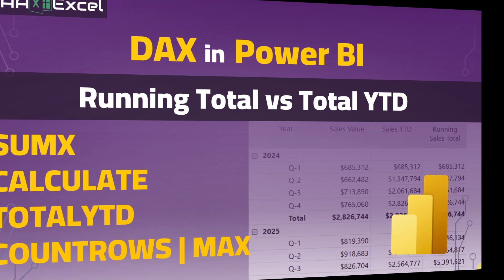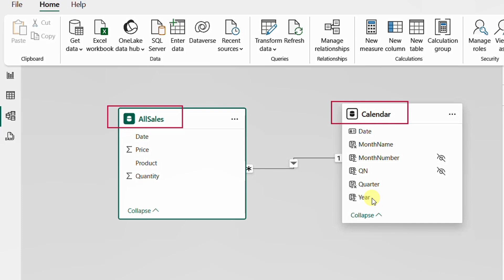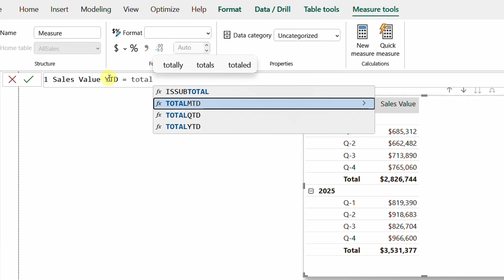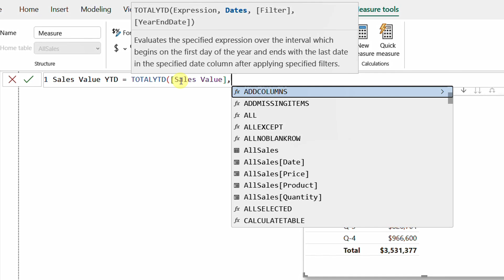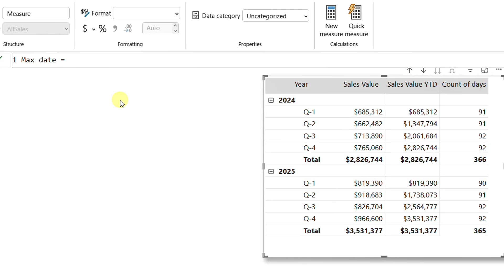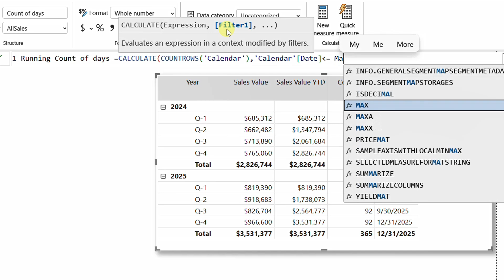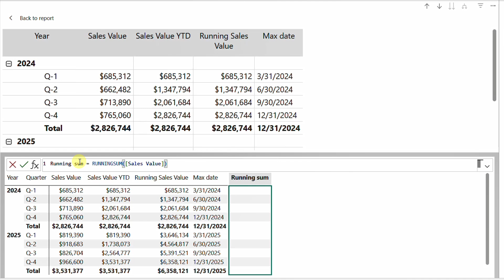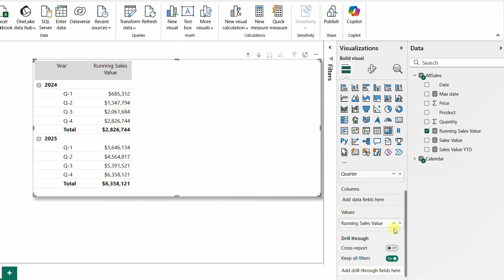Power BI DAX Master Class | Running Totals & YTD with SUMX, CALCULATE & More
Content:
0:00 intro
0:56 Example explained
2:41 Sale Value Calculation - SUMX dax function
4:53 Sale Value YTD - TOTALYTD dax function
6:52 Running Total | CALCULATE dax function
13:54 New Visual Calculation
15:32 Measures vs New Visual Calculation
17:26 Close